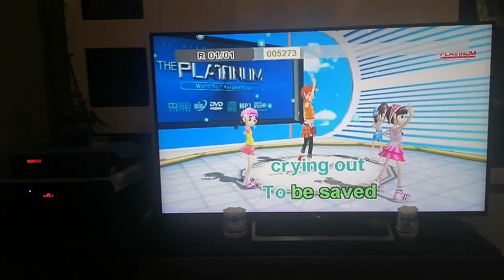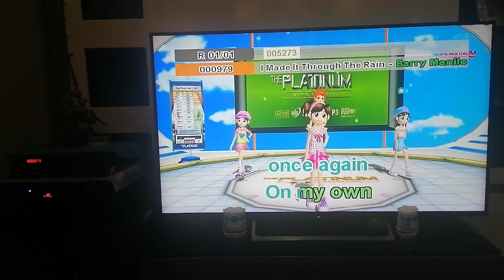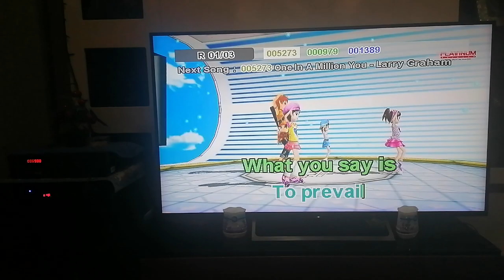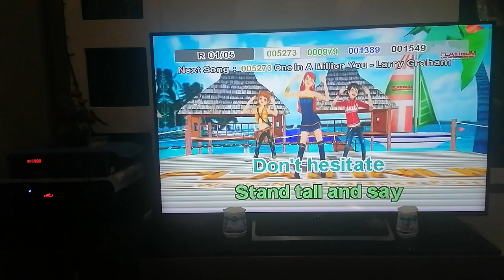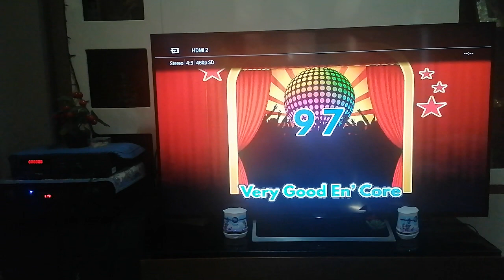6900 - Through The Rain - Mariah Carey (Karaoke Cover)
Composers: Mariah Carey, Justin Smith, Lionel Cole
Score: 97
BGV: 3D

Steps to request a song cover:
1. Find the community tab post with "SONG REQUEST IS NOW OPEN". Requesting in the comment sections of videos or on other non-request community tabs will have the request comment deleted.
2. Format: Number (optional) - Title (required) - Artist (required).
3. Requesting the BGV is NOW allowed (View and 3D only)
4. Melody CAN NOW BE REQUESTED.
6. No rude comments. Requesting rudely will not only have the requests denied, the comment itself will also be deleted.

VOLUME: 92